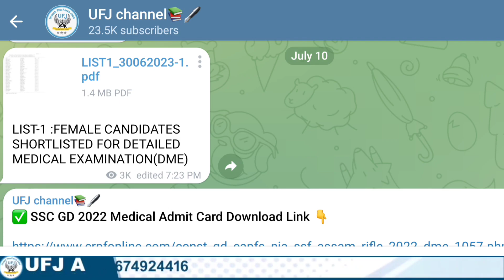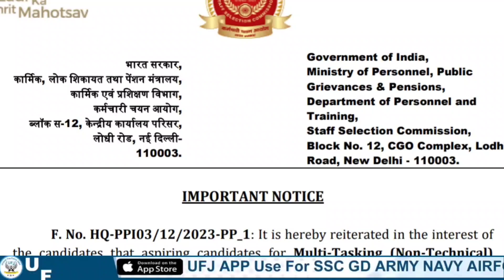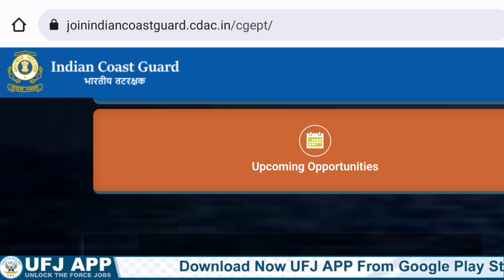SSC GD DME Admitcards| SSC MTS Update| Coastguard DB GD Notification| Airforce Group-XY Notification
👉 వీక్లీ టెస్టులు
👉 ప్రీవియస్ పేపర్స్

_________"👨‍💻Demo Classes 💐"____________